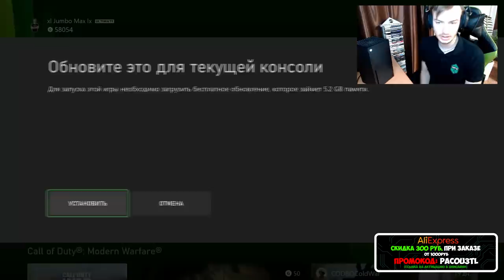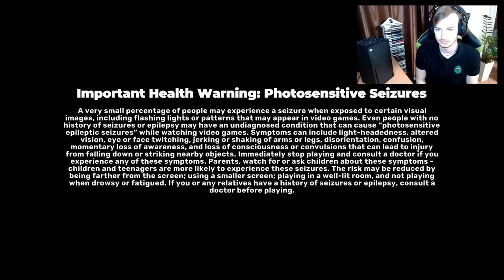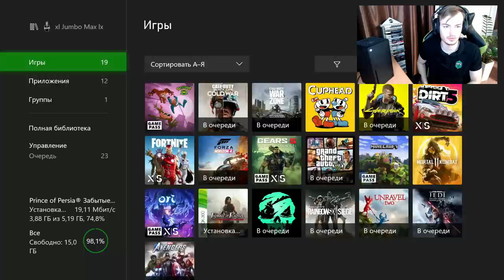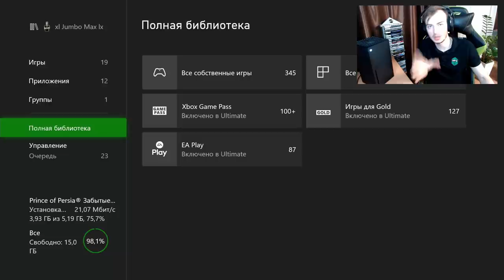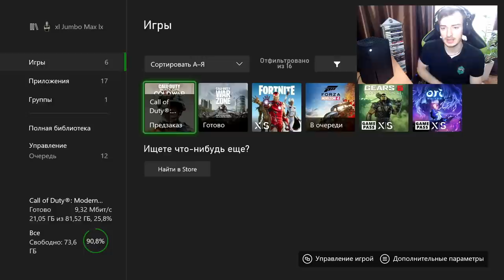ТЕСТ ИГР НА XBOX SERIES X | ПЕРВОЕ ВПЕЧАТЛЕНИЕ ОТ Quick Resume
В этом видео мы попробуем функцию Quick Resume, посмотрим на разницу в играх сравнивая с Xbox, ну а такк же проверим обратную совместимость.